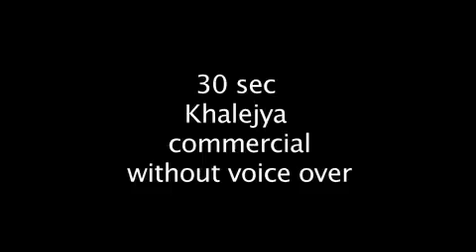commercial lattice (Khalyjya).m4v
D.O.P : Salah yacoob
Directed By: Mohamed Al Shoura